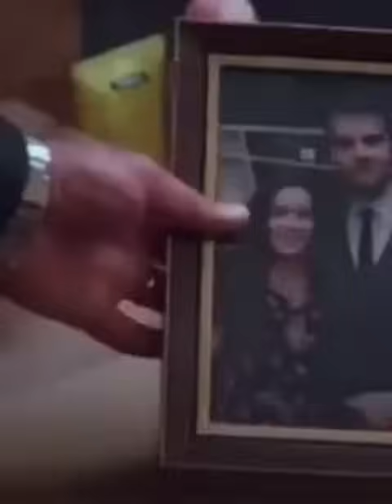Serxan Şikaroğlu - Qayıt Sən Allah 2023 (Qəmli Mahnı)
Serxan Şikaroğlu ifa etdiyi “Qayıt Sən Allah“ parçasının rəsmi audio-vidosu.

               Söz: Mərdan Yardımlı
             Mus.: Salman Adiloğlu
 PR menecer : @QiSMusicOfficial

© Elvin Ceferzade kanalında paylaşılan bütün audio və video məzmunlar "QİS Music" tərəfindən qorunur. Nüsxələnməsi və təkrar yayımı qadağandır!

Etiketlər